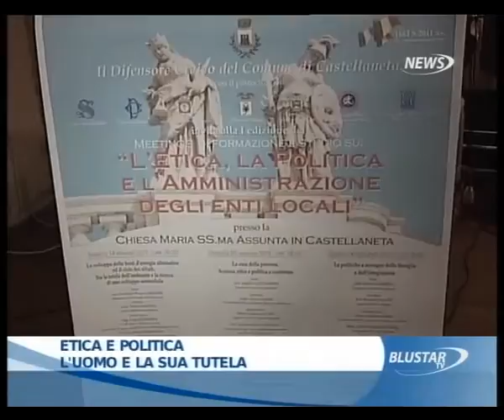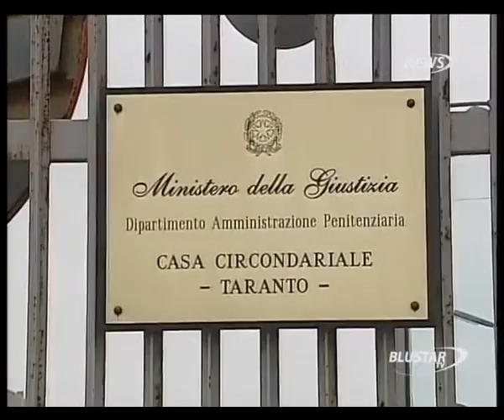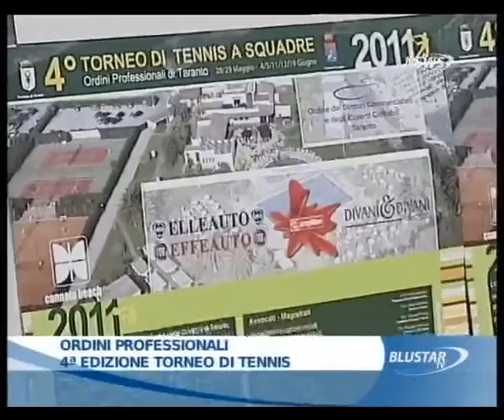21 05 2011 Tg ore 14 seconda parte